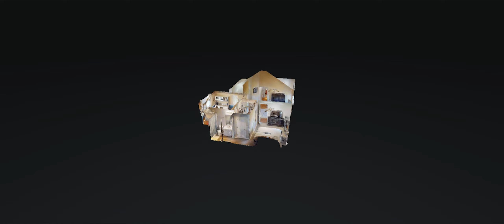3929 Hearthstone Dr Chapel Hill TN 37034 — Richard Martens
3929 Hearthstone Dr Chapel Hill TN 37034 - Richard Martens

3929 Hearthstone Dr Chapel Hill TN 37034 - Richard Martens

3929 Hearthstone Dr Chapel Hill TN 37034 - Richard Martens
360 virtual tour real estate